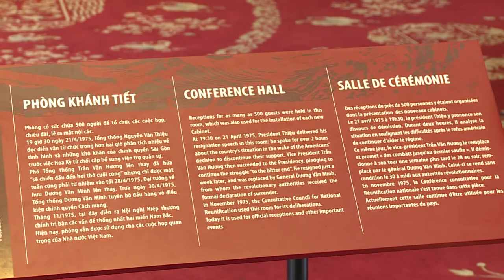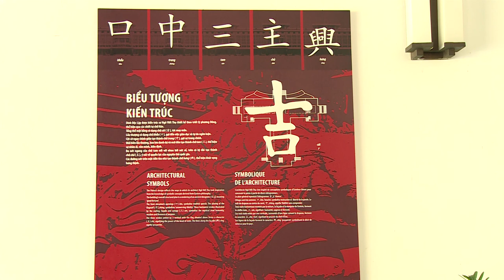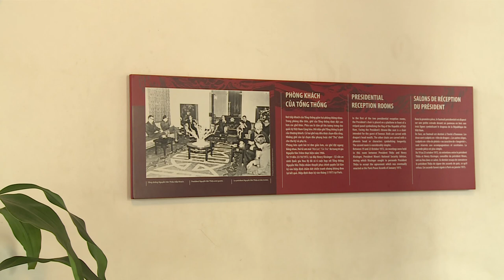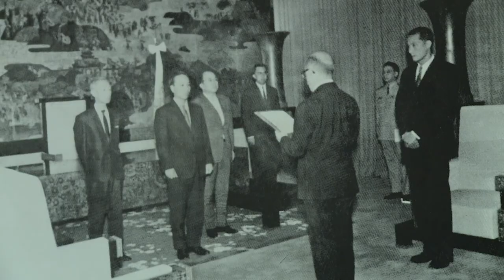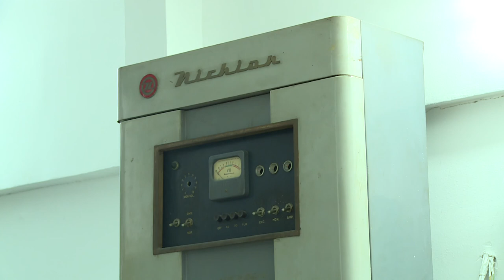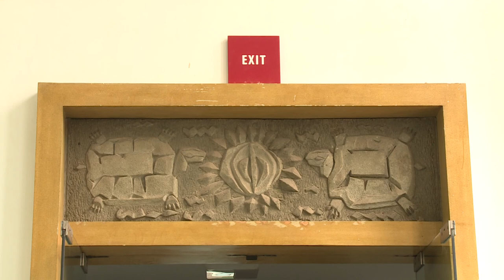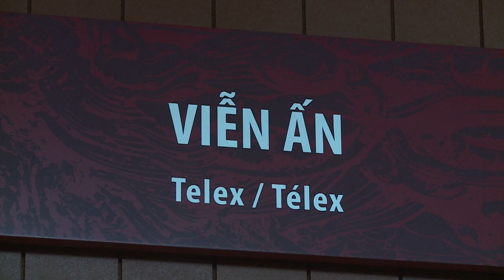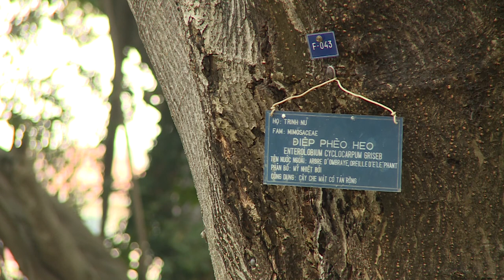Khám phá Dinh Độc Lập Sài Gòn